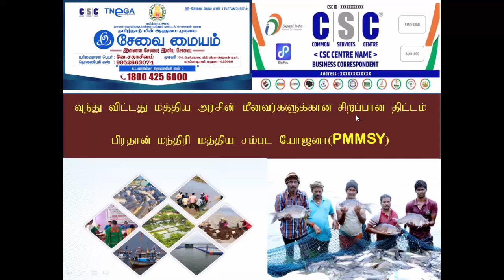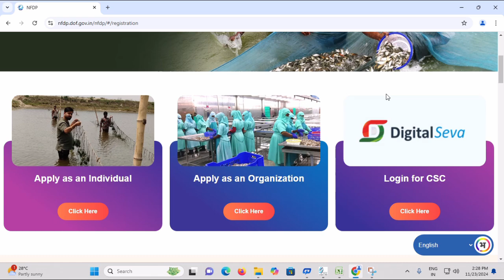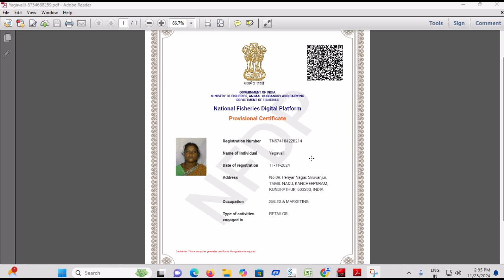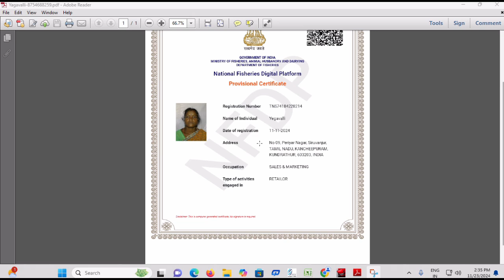NFDP Registration in Tamil | PMMSY Scheme Benefits| Tamil E Sevai Updates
Digifeast

PRADHAN MANTRI MATSYA SAMPADA YOJANA (PMMSY)

Under PMMSY, key interventions will be undertaken with the aim of enhancing fish
production and productivity, modernizing and strengthening the value chain, developing
robust fisheries management and regulatory frameworks and securing fisher’s welfare
by driving higher returns to all stakeholders.

This Video is Uploaded by
Sri Balaji E Services (Kattankolathur)